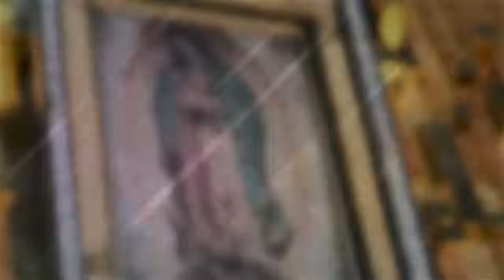Oración del ÁNGELUS